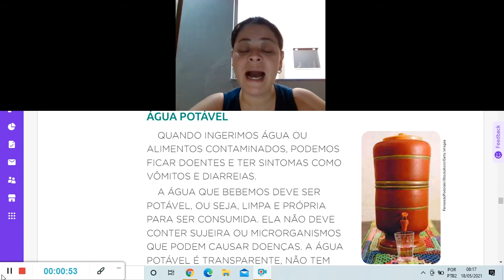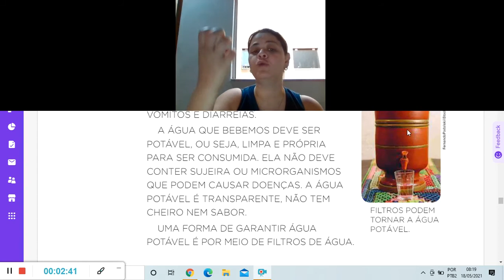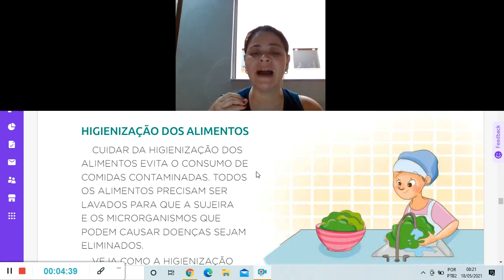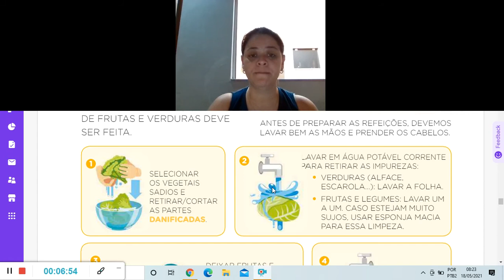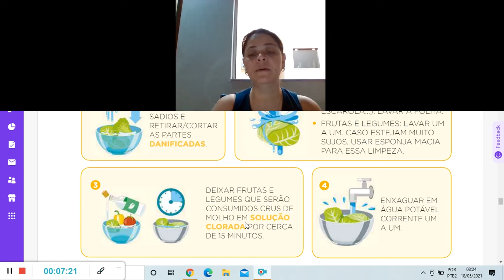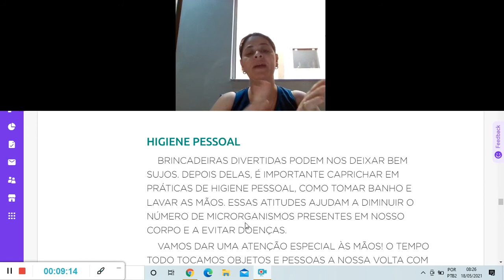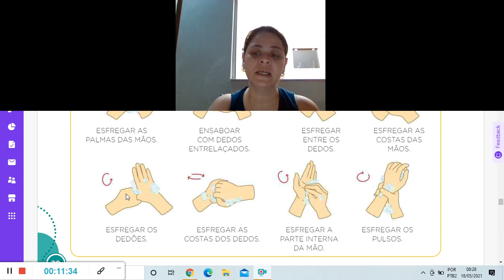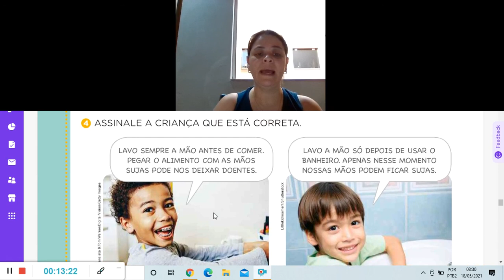Aula de Ciências18 05 21